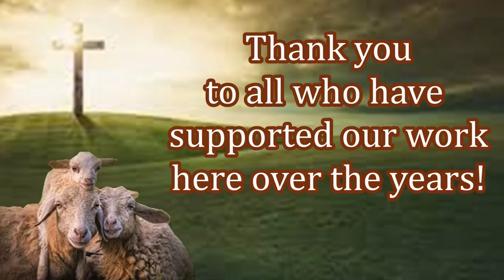New Believers in Uganda Receiving Free New Bibles!!